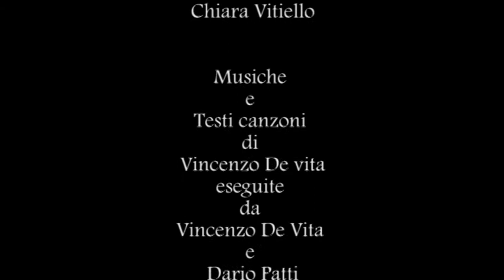"FesseriE" - Trailer completo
Angelico Bestiario Compagnia presenta
"FesseriE"
Un'opera teatrale inedita di Vincenzo de Vita
con Vincenzo Liguori, Teresa Tufano e Chiara Vitiello
Musiche e testi canzoni di Vincenzo De vita
eseguite da Vincenzo De Vita e Dario Patti
Regia Teatrale Rosalia Terrana
Riprese montaggio e regia video di Alfonso Balzano